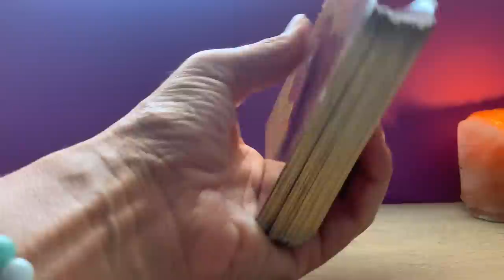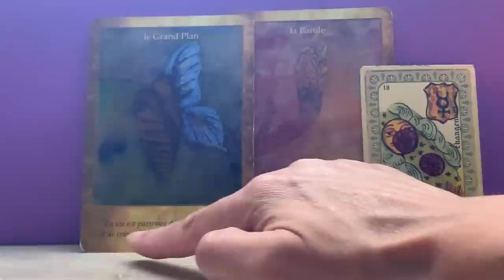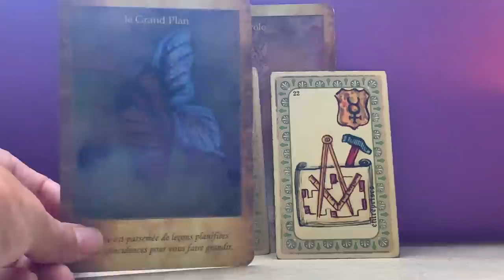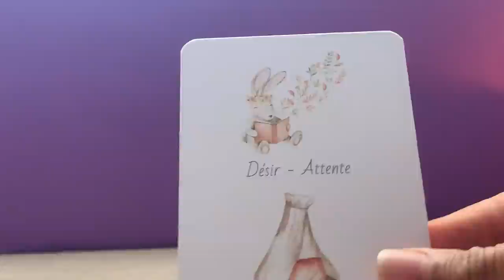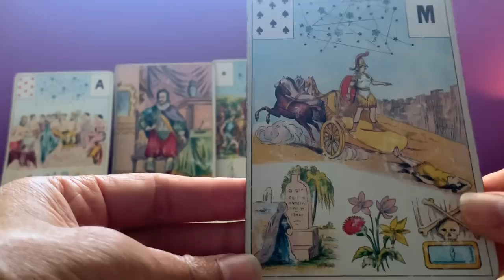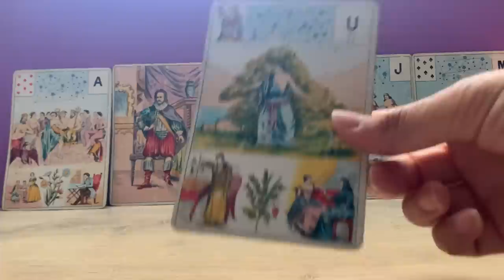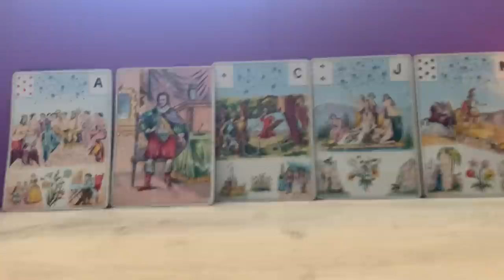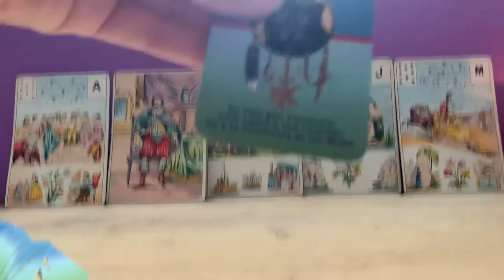UN NOUVEAU PROJET POUR PLUS DE STABILITE ET DURABILITÉ !